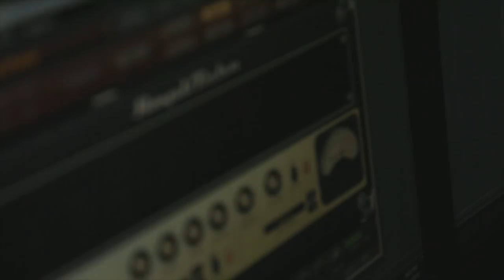Lesson #3 - වමතේ ක්‍රියාකාරීත්වය සහ ව්‍යායාම් / Left Hand Exercises | Jaaga Guitar Gym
වමතේ ක්‍රියාකාරීත්වය සහ ව්‍යායාම් / Left Hand Exercises